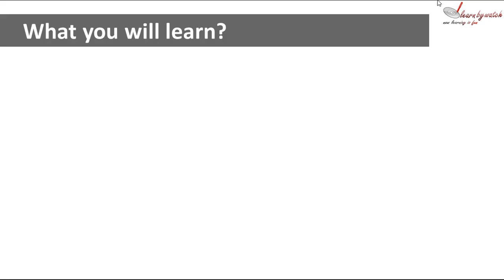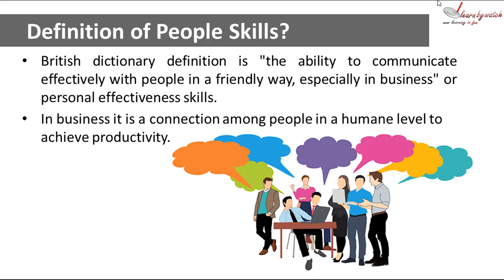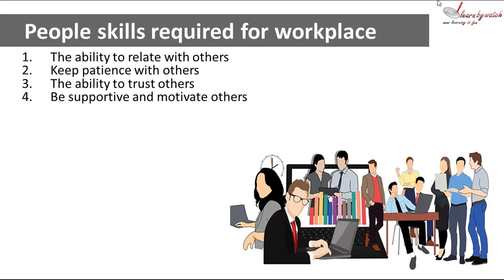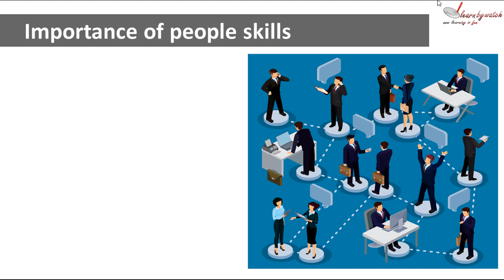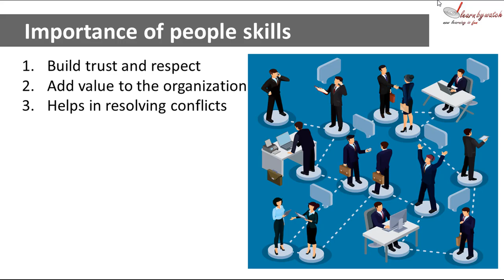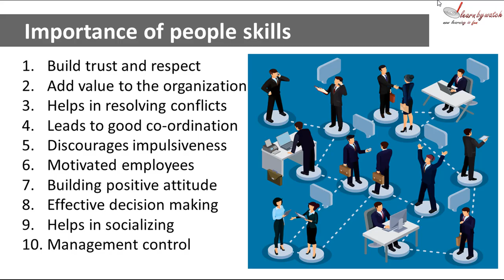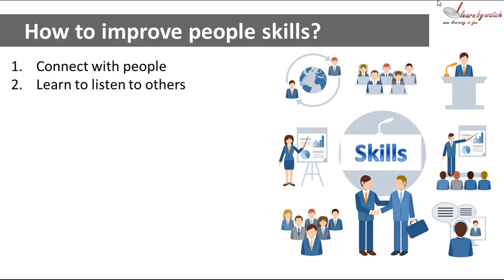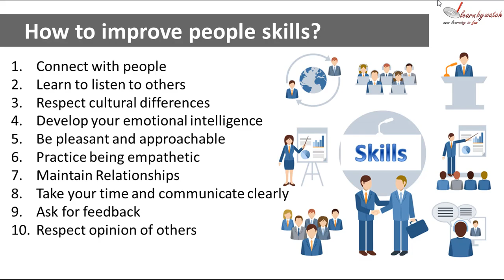People Skills I Learn Soft SKills with Shalu Pal I Skills for successful Career